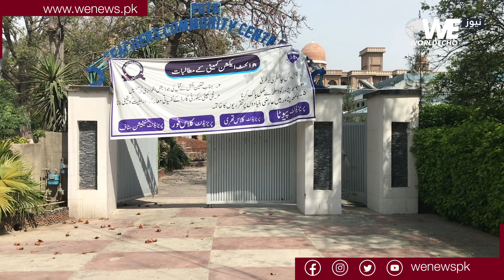پشاور یونیورسٹی کے اساتذہ اور ملازمین تین ہفتوں سے کیوں سراپا احتجاج ہیں؟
پشاور یونیورسٹی میں اساتذہ سمیت دیگر یونیورسٹی ملازمین کے احتجاج اور بائیکاٹ کے باعث کلاسیں معطل اور امتحانات ملتوی کر دیے گئے ہیں۔